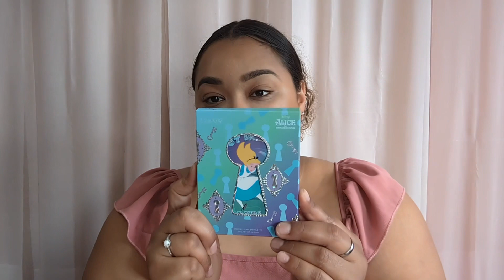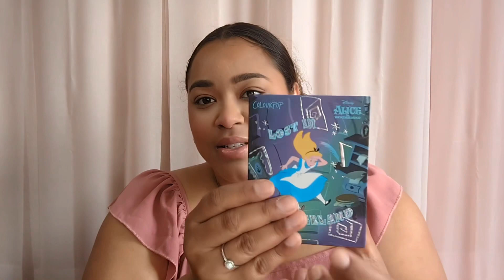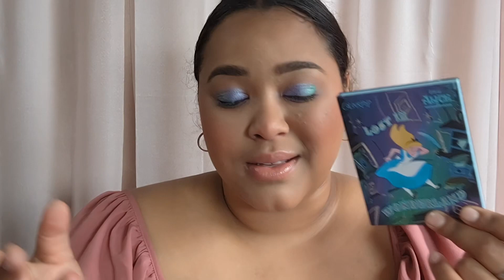COLOURPOP X ALICE IN WONDERLAND // Medium Skin Tone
Hey everyone!! I know this collection isn't super "new" by beauty standards lol BUT I still wanted to post it!! I wanted to test it on my Medium skin tone for all my more medium tan girlies out there! Let me know if this was helpful!! Enjoy!!!

Stylevana: INF10MARISSA

Makeup_Marissa612

Featured Products:
~Colourpop x Alice in Wonderland Pressed Powder Blush: Silence!
~Colourpop Lost in Wonderland Pressed Powder Palette
~Fourth Ray Beauty Pure Madness Overnight Lip Mask
~Colourpop x Alice in Wonderland Pocket Hair Brush

What Else I’m Wearing:
~Sheglam Love Dive at First Sight Moisturizing Primer
~Wet n Wild Glass Correct Primer
~Juvias Place I am Magic Natural Radiance Foundation: Caracas
~Kosas Revealer Concealer: 06
~Elf Halo Glow Setting Powder: Light
~Nyx Wonder Stick Dual-Ended Face Shaping Stick: Medium
~Nyx HD Finishing Powder: Translucent
~Morphe Continuous Setting Mist
~Juvias Place Bronzer Palette: Tan
~Ofra Highlighter: Rodeo Drive
~Uoma By Sharon C One and Done 2 in 1 Brow Styler: 06
~La Girl Shockwave Neon Eyeliner: Fresh
~Jaclyn x Robin All Set Setting Spray
~Realher Length Volume Mascara
~Essence Lash Princess Curl & Volume Mascara